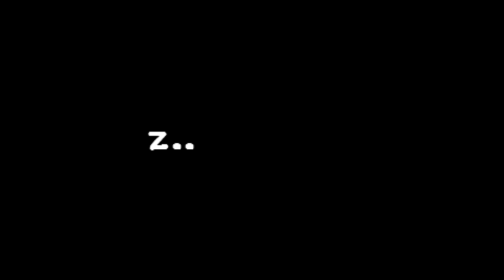VALORANT TIME | PLAYING SOME ISAAC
We gaming